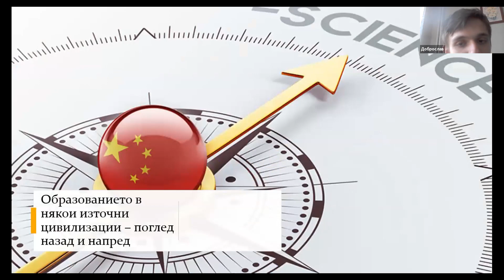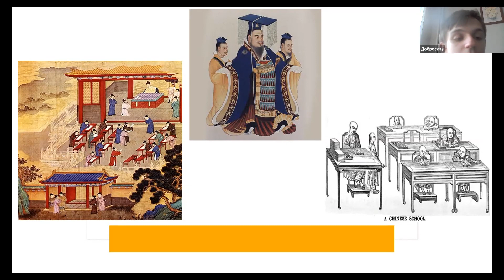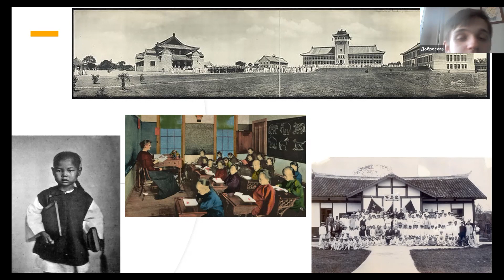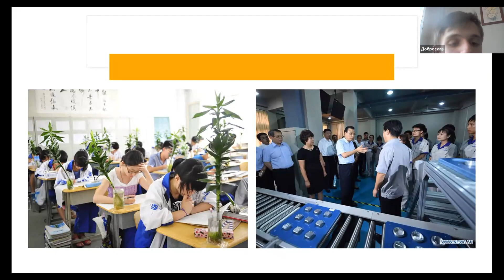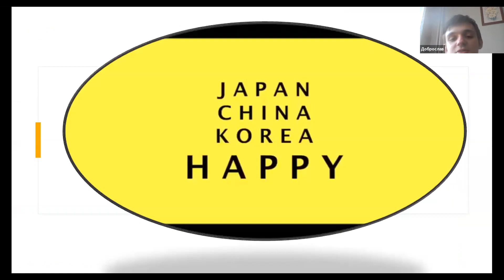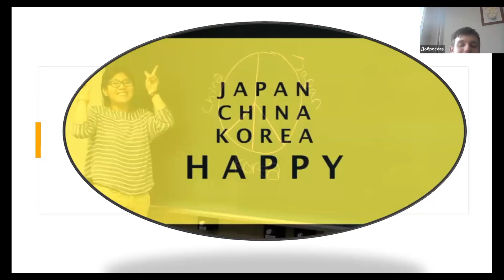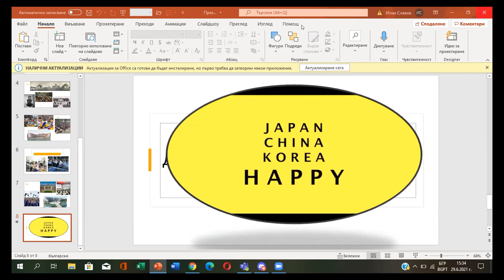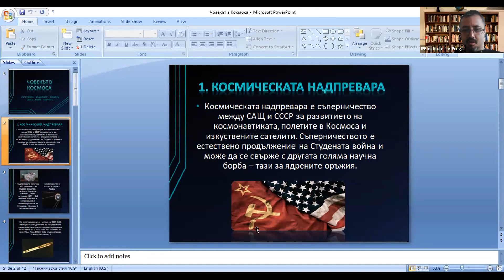Образованието в Източна Азия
Образованието в някои източни цивилизации (китай, корея и япония) – поглед назад и напред - Доброслав Славов, Васил Гергинов, Мирослав Бързашки, Xб клас